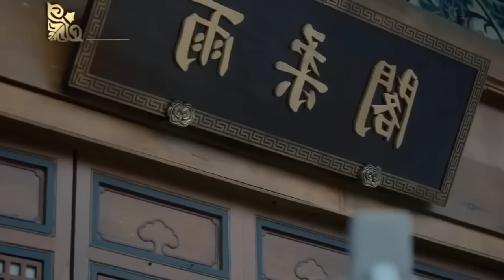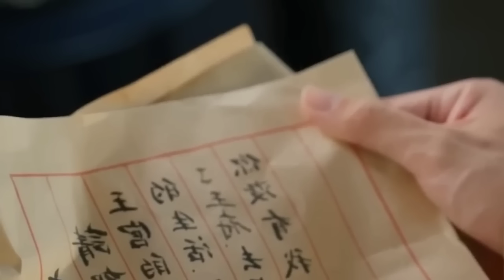(เวอร์ชั่นเต็ม)หมอสาวย้อนเวลามาในยุคโบราณเป็นชายาอัปลักษณ์ของท่านอ๋องสายรุก|หมอหญิงยอดชายา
สปอยหนัง/ซีรี่ย์จีน เกาหลี